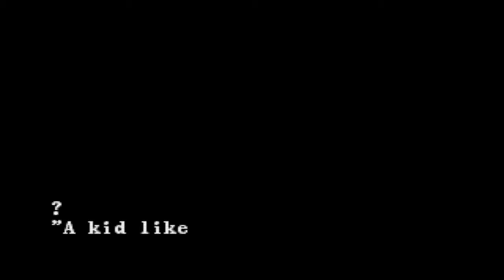GAROU: MARK OF THE WOLVES | Hokutomaru's Final Battles & Ending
Hokutomaru is the student of Andy Bogard. Andy sent him to test his abilities. He is one of my favorites to use in this game.